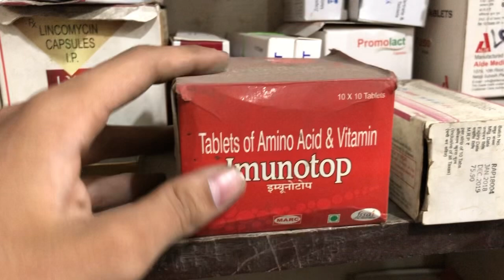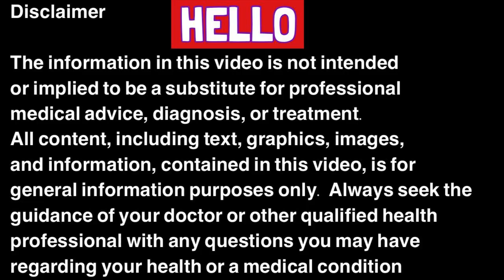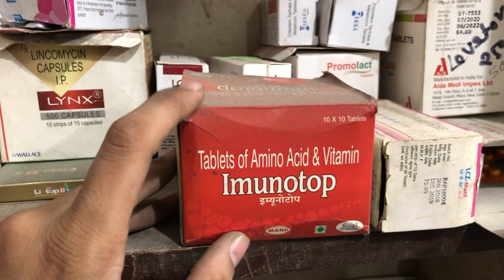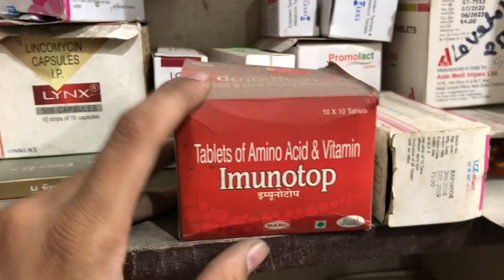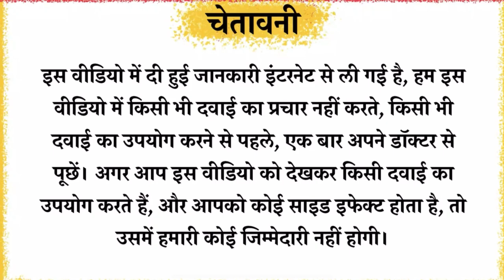Imunotop Tablet Full Information In Hindi | Uses | Side effects | Dosage